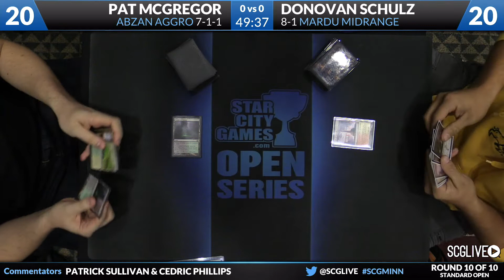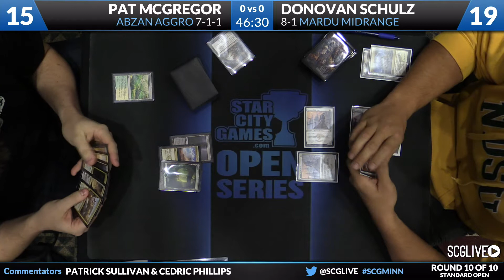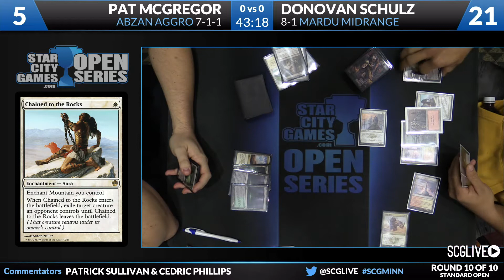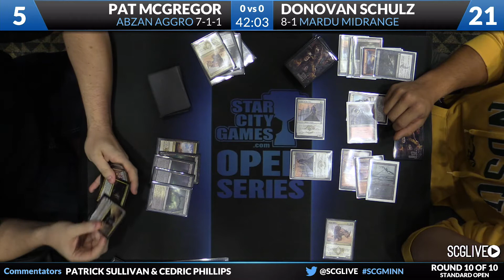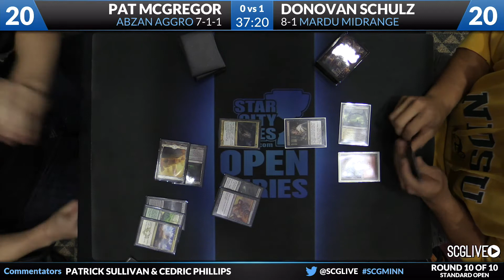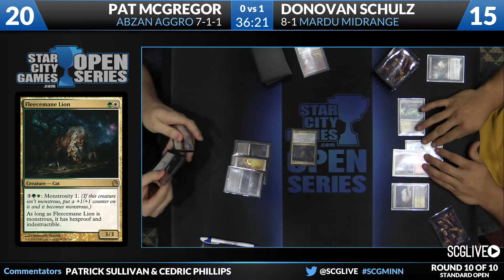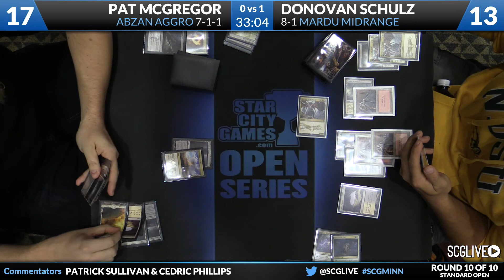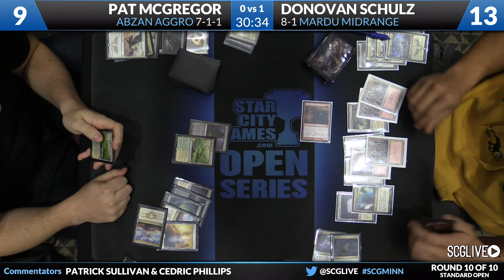SCGMINN: Round 10 - Pat McGregor vs Donovan Schulz | Standard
From SCG Minneapolis on October 25th, 2014